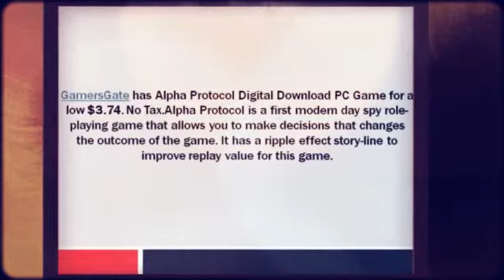TODAY ONLY Alpha Protocol Digital Download PC Game $3.74 at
GamersGate has Alpha Protocol Digital Download PC Game for a low $3.74. No Tax.
Alpha Protocol is a first modern day spy role-playing game that allows you to make decisions that changes the outcome of the game. It has a ripple effect story-line to improve replay value for this game.
   TODAY ONLY Alpha Protocol Digital Download PC Game $3.74 at GamersGate"